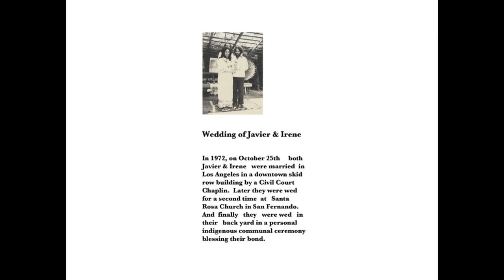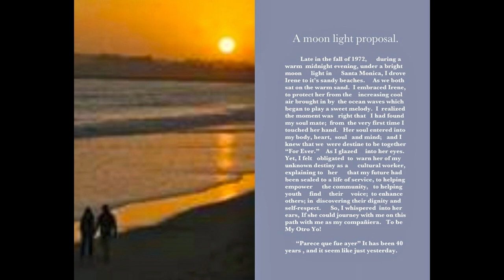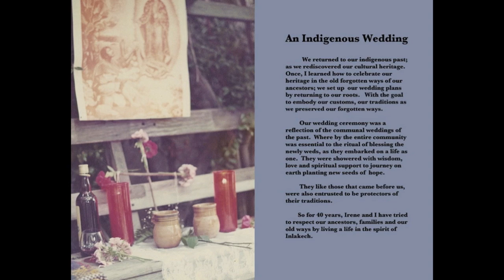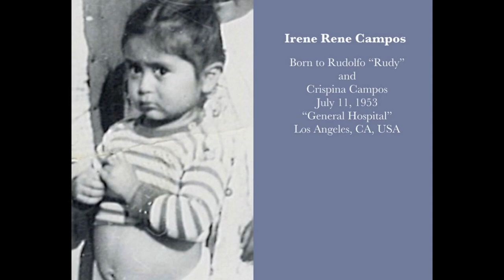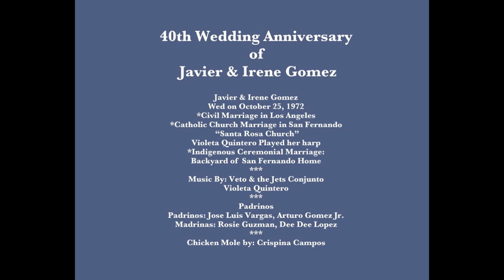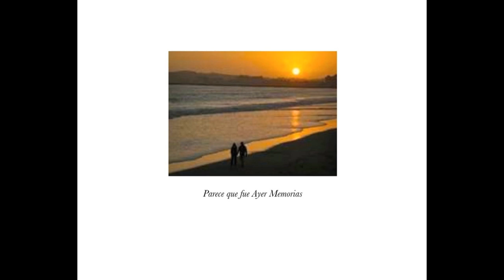Wed Photos Javier & Irene 3 Display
40th Annual Wedding Anniversary of Javier and Irene Gomez.  A gift to their children, grandchildren and great-grandchildren.  A testimony of their love.